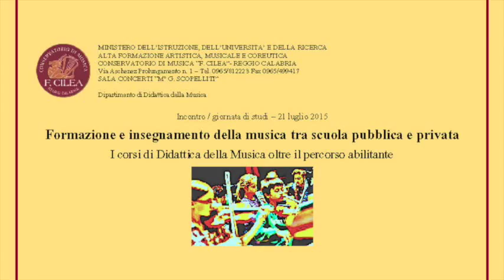Rhegium Percussion Academy al Conservatorio "F. Cilea" di Reggio Calabria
Intervento dei docenti Dario Zema e Vincenzo Casile della "Rhegium Percussion Academy" di Reggio Calabria all'incontro "Formazione e insegnamento della musica tra scuola pubblica e privata. I corsi di didattica della musica oltre il percorso abilitante" indetto dal Dipartimento di Didattica della Musica del Conservatorio "F. Cilea" di Reggio Calabria.